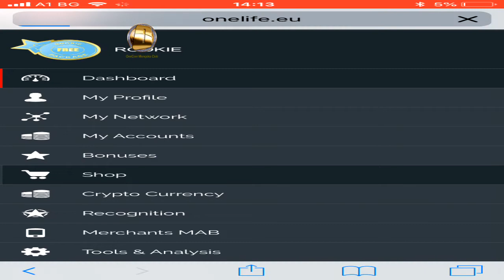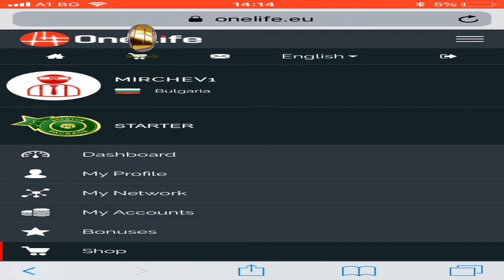Wonder wheel 140